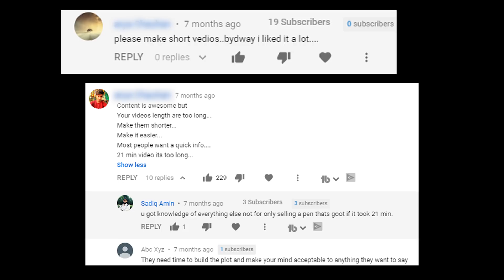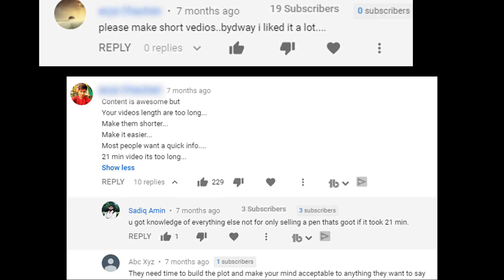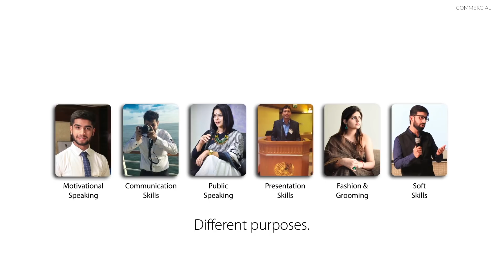How To Improve English Speaking and Communication Skills - The MOST Practical Ways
Click the JOIN button or use the link to become the member of Pep Talk India and get exclusive content and perks which others will miss
YouTube is filled with millions of videos on improving your Communication skills in English, but most of them will never work for you because of two BIG reasons - First - they aren't practical, OR Second - They don't fit your psychology.
In this video, we'll be talking about some of the most practical ways how you can actually learn the English language and your communication skills! So, don't forget to watch the video till the very end!

Pep Talk India has touched the lives of numerous aspirants across the globe through its Youtube' videos because this channel shares with you some exclusive tips and tricks to improve your level of English Communication and gives you rationally tested inspiration to get motivated every day to sharpen your skills and groom your personality. Since we are excellent at providing training for Public Speaking, Interview Skills, Speeches, Presentation, Personality Development, Entrepreneurship, Fashion at our regular center (Rajouri Garden, New Delhi, India) so blend of all these you will also receive in our YouTube videos. so, stay tuned to get another charismatic Pep-talk very soon!